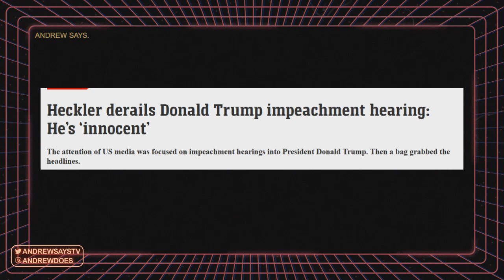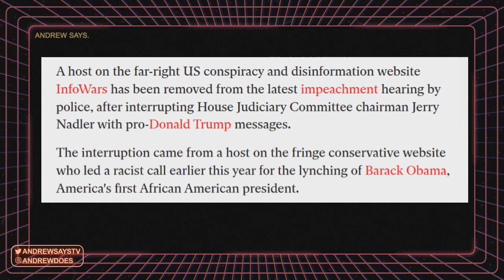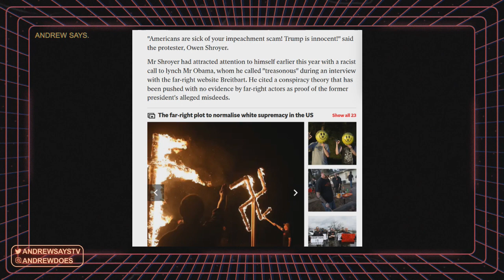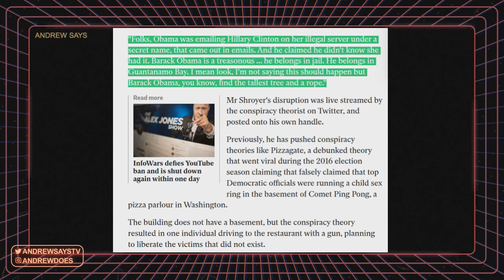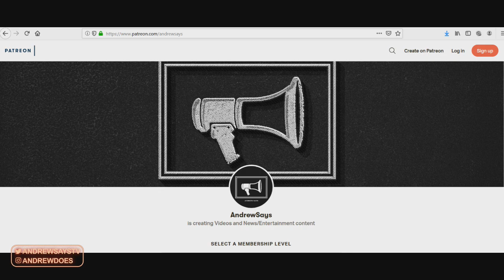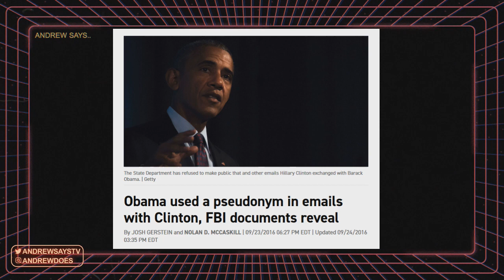UK Paper Smears Infowar's Owen Shroyer for Protesting Trump Impeachment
There is no point that is too low for media members so long as it is targeted at the 'bad people'.